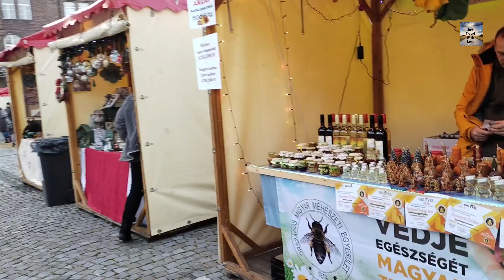4K Christmas Market Szeged Hungary Walking Tour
complete video of Christmas Market in Szeged Hungary Walking Tour